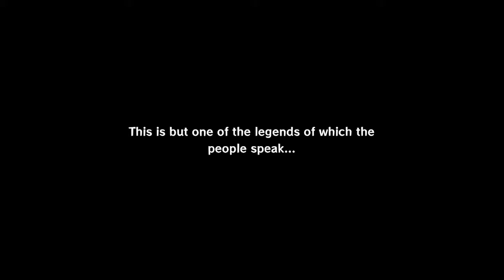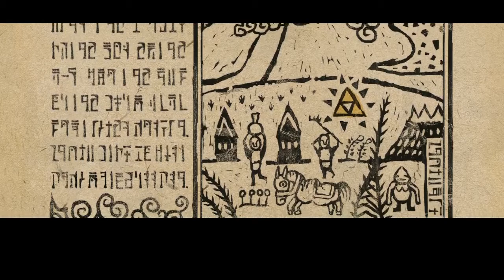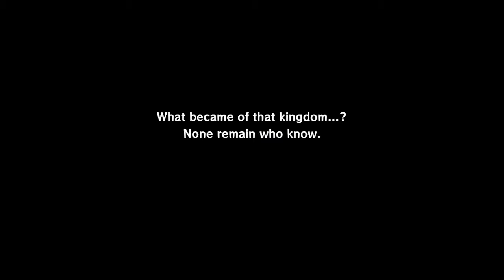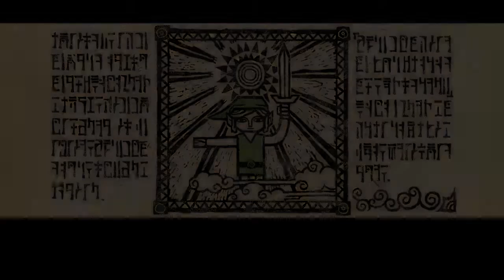Legend Of Zelda the Windwaker HD Wii U Part 1